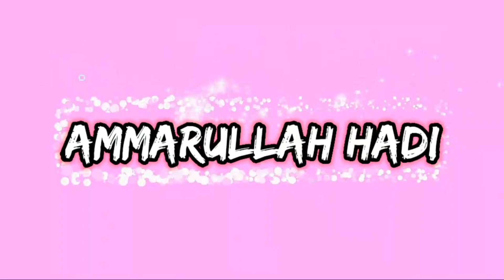Stasiun Transit Duri,,,,!! Momen Pemberangkat Dan Kedatangan Kereta Listrik KRL JR 205 New Livery